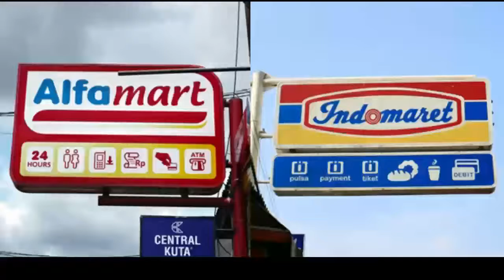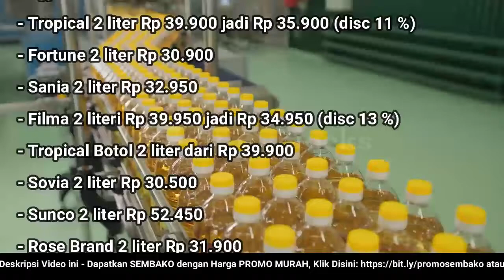🔴 UPDATE: Harga Minyak Goreng Hari Ini, Rabu 19 Oktober 2022 di 41famart + 1nd0maret